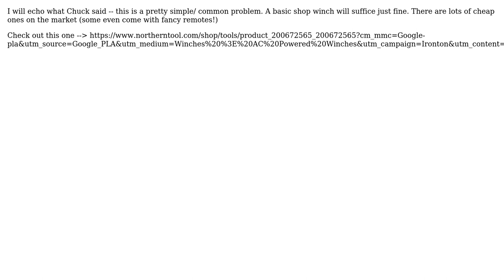Engineering: Practical rugged method for elevating water 7 feet high? (2 Solutions!!)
Engineering: Practical rugged method for elevating water 7 feet high?

With thanks & praise to God, and with thanks to the many people who have made this project possible! | Content (except music & images) licensed under CC BY-SA | Music | Images & others | With thanks to user cr0 user Chuck user Austin Prater and the Stack Exchange Network Trademarks are property of their respective owners. You are responsible for your own actions.